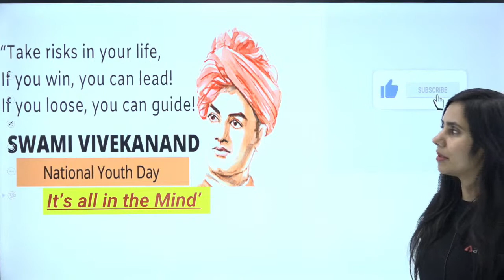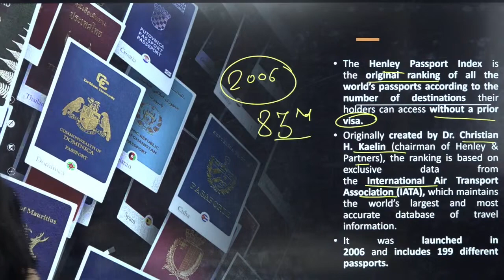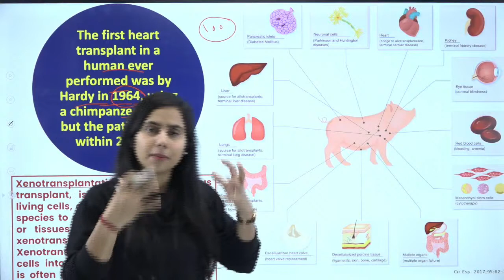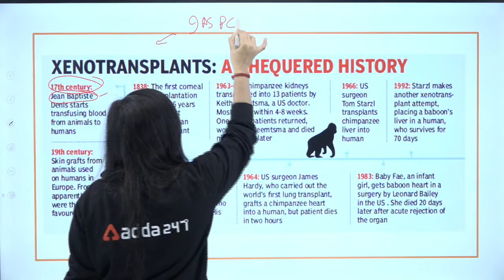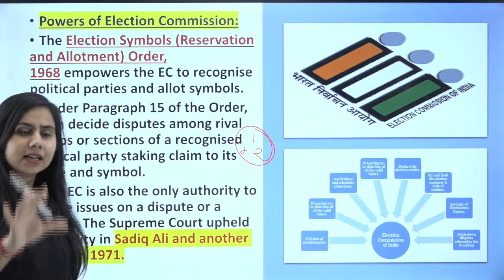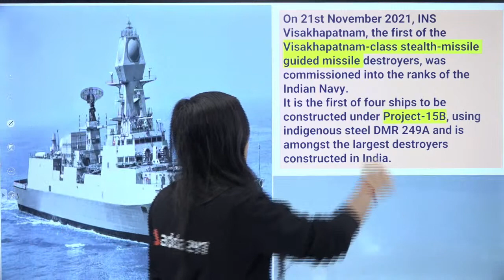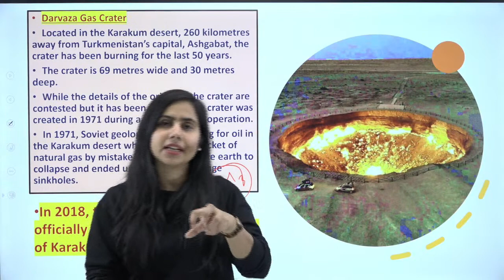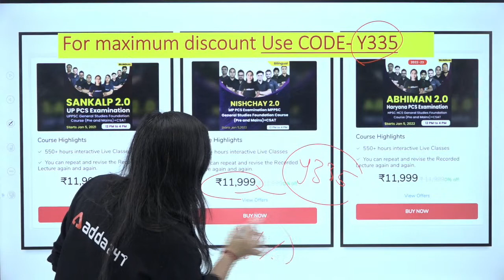12th January | The Hindu Newspaper Analysis | The Hindu Editorial | Current Affairs 2022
12th January | The Hindu Newspaper Analysis | The Hindu Editorial Analysis | The Hindu Current Affairs 12th January 2022 | The Hindu Newspaper Today

In this video, We Are Going To Analyse The Hindu Newspaper (12th January 2022) And Important Current Affairs News From Indian Express/ PIB.

This Video Covers all these queries:-
The Hindu analysis
The Hindu newspaper analysis
The Hindu editorial analysis
The Hindu analysis 12 January UPSC
The Hindu newspaper 12 January 2022
The Hindu analysis 12 January 2022
The Hindu

7:15 AM:-Current Affairs: All Competitive Exam
8:00 AM:-Hindu Editorial: UPSC/State PSC
9:00 AM:-History: UPSC CSE 2022
10:00 AM:-Geography: UPSC CSE 2022
11:00 AM:-Science & Tech: UPSC CSE 2022
12:00 PM:-Polity: UPSC CSE 2022
3:00 PM:-CSAT Maths
4:00 PM:-Mains Answer Writing
5:00 PM:-Environment: State PCS 2022
6:00 PM:-Science & Tech State PCS 2022
7:00 PM:-History: State PCS 2022
8:30 PM:-Geography: State PCS 2022
10:00 PM:-Mapping: State PCS 2022, Polity Master Class